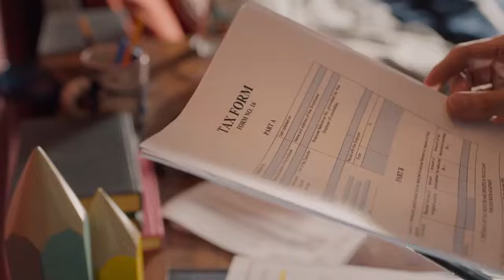Shraddha Kapoor, Vicky Kaushal New Advertisement For Havells